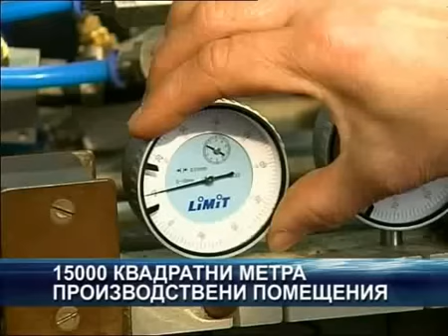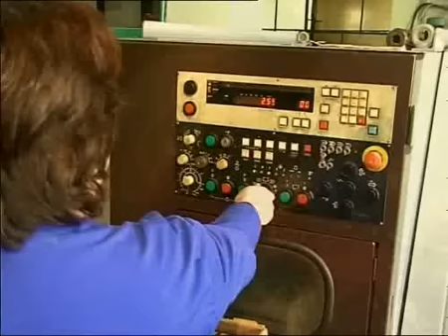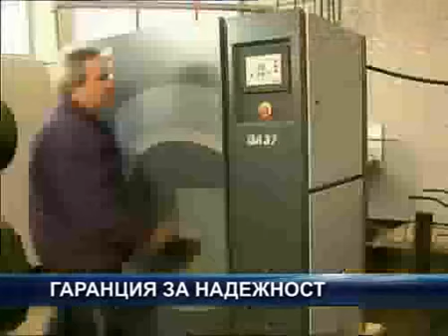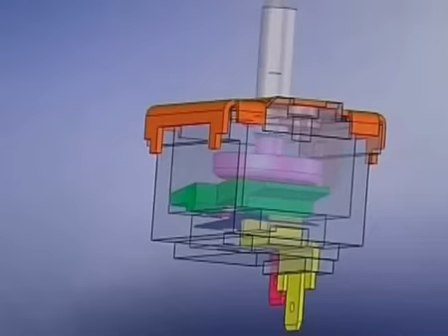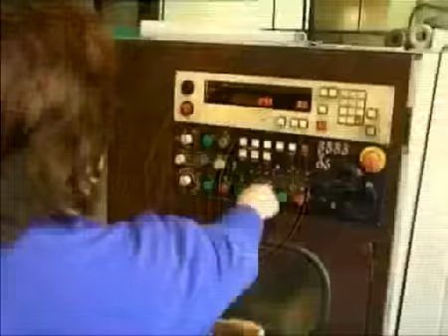ZITA RUSE FILM